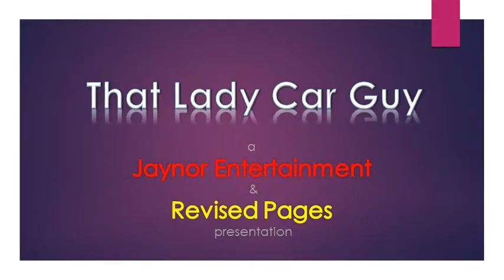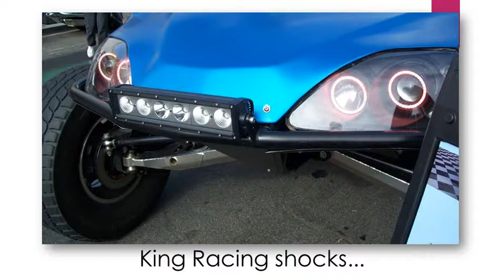1970 Street Legal Off-Road Buggy PT5 - August Fav of the Month 2017 - That Lady Car Guy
Favorite of the Month - August 2017

1970 Street Legal Off-Road Buggy PT5

Follow on:
Revised Pages Youtube: